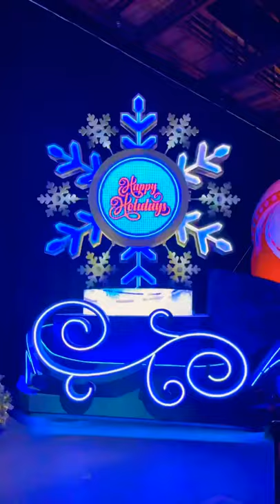Christmas Universal studios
Pineapple Clothing:
Code: chrmill

Please visit my partner channels at:
My Equipment and editing tools:
stabilizer - igadgitz
Sony A5100
Splice
iMovie
PicsArt
GoPro editor